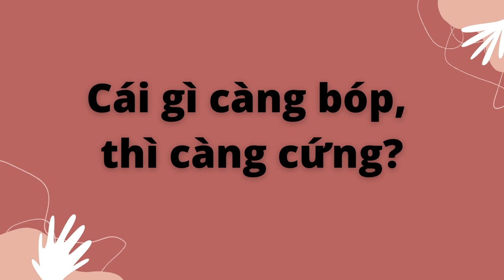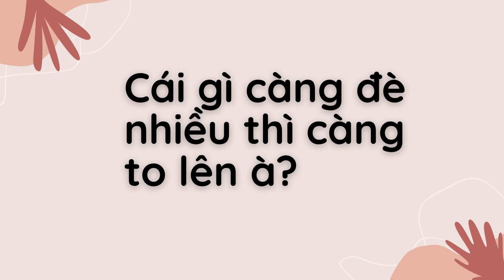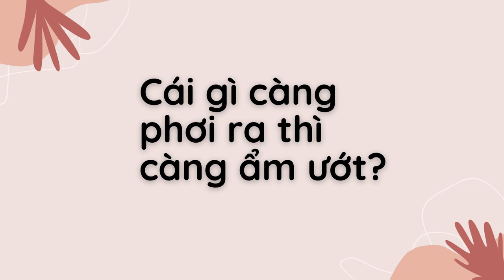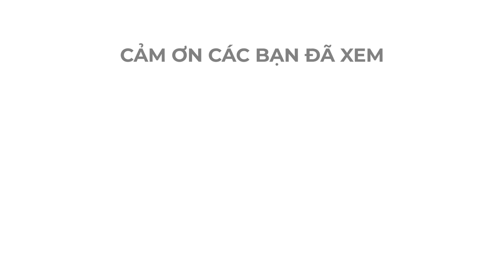Câu đố dễ gây hiểu lầm